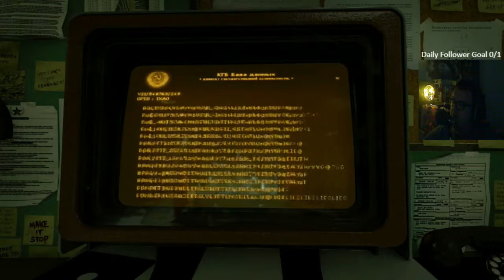Call of Duty Black Ops Cold War Realism Playthrough Mission 8 Break on Through